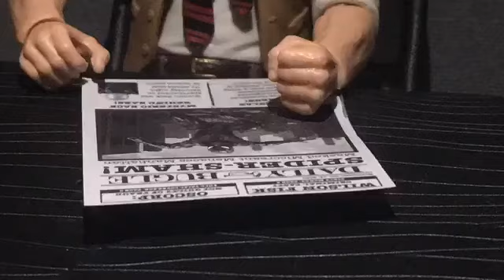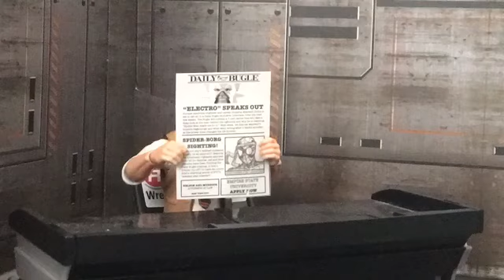Spider-Man Spiderverse Stop Motion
The time has come for Peter and along with other Spider-Man from other dimensions to come together and save their dimensions form collapsing .